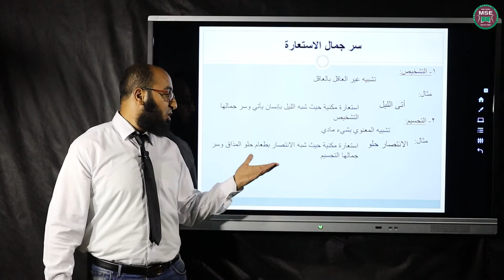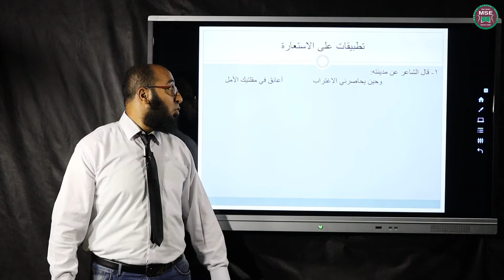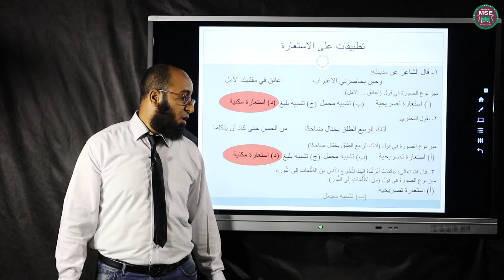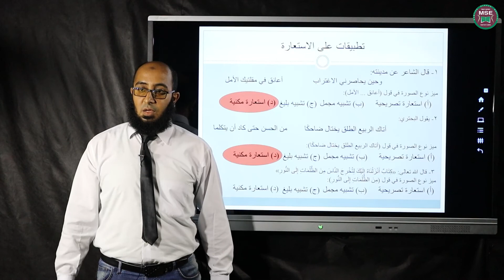7 الصف الاول الثانوي محمود فايز الاستعاره وانواعها البلاغه